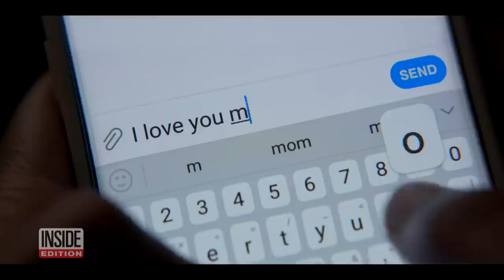Teen Allegedly Threatened to Shoot 400 at School: Cops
An Oklahoma teen has been arrested for allegedly threatening to shoot hundreds of people “for fun” at her former high school, police said. Alexis Wilson, 18, works at a local pizzeria and allegedly showed a co-worker videos of herself shooting a newly purchased rifle. She also allegedly spoke about her idea to open fire at McAlester High School in Pittsburg County, KOTV reported. She supposedly said she wanted to “shoot 400 people for fun” according to investigators.